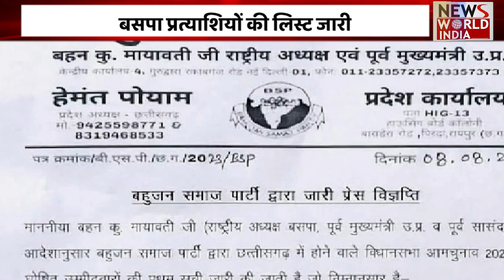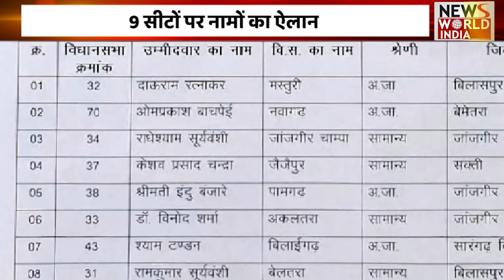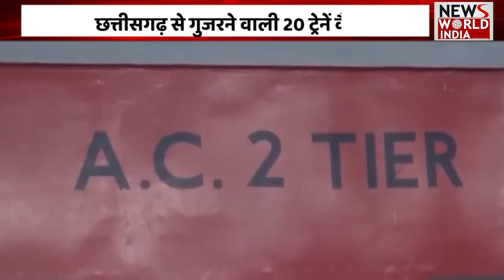Chhattisgarh की बड़ी खबरों का खास Bulletin | Chhattisgarh Latest News